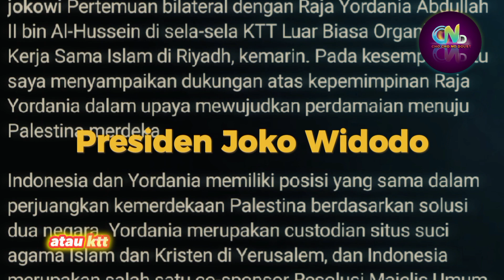4 Poin Penting Presiden Joko Widodo di KTT OKI Perdamaian Palestina Israel, Jokowi Bertemu Joe Biden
4 Poin Penting Presiden Joko Widodo di KTT OKI Perdamaian Palestina Israel, Jokowi Bertemu Joe Biden

  Joko Widodo

Sumber :

- IG Story

Backsound :

- Musik Youtube